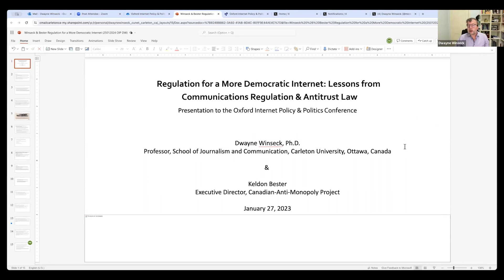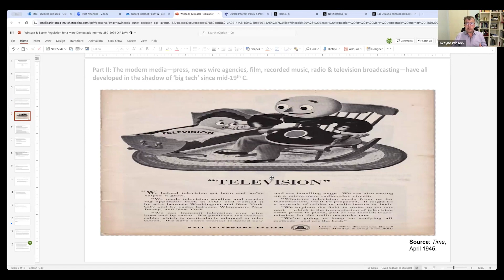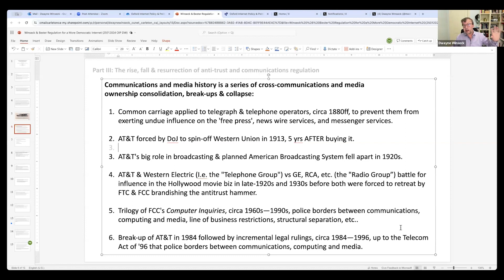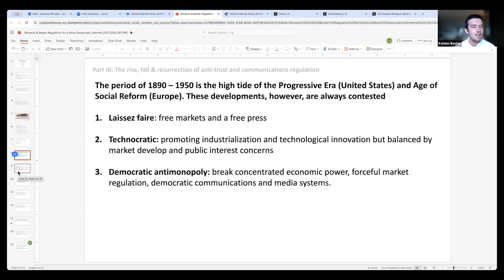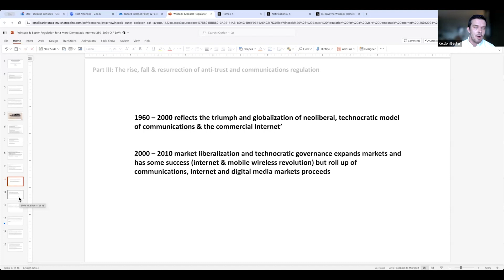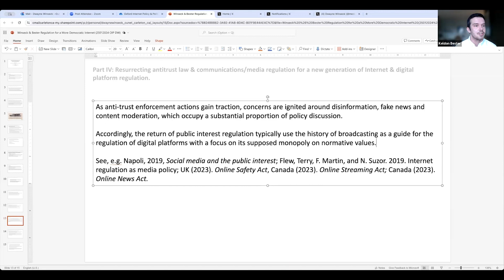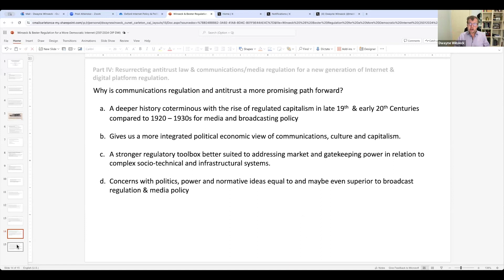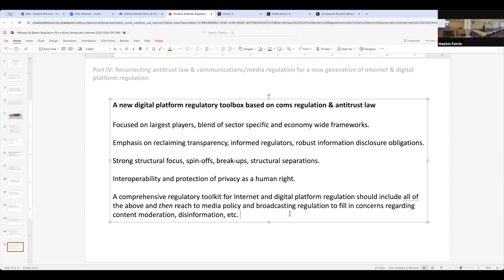Regulation for a More Democratic Internet Lessons from 19th & 20th Centuries Antitrust